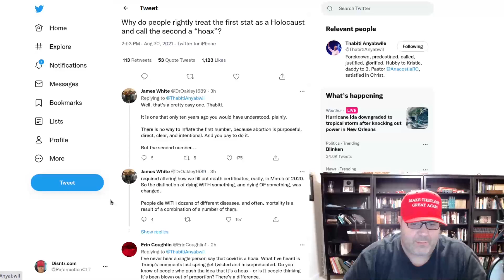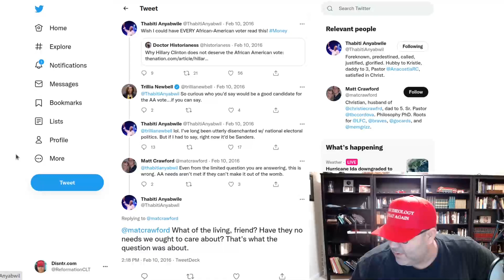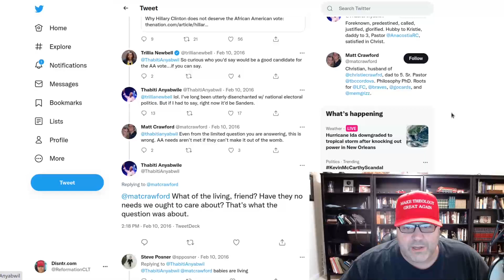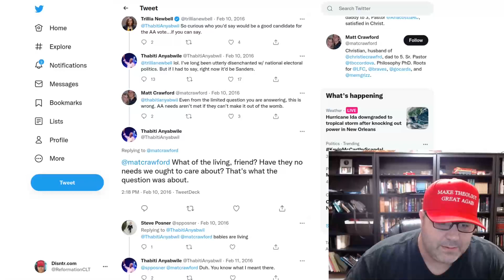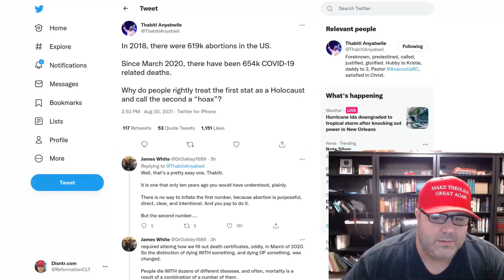Thabiti Anyabwile, The Heretic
Thabiti Anyabwile's social justice gospel causes him to see no difference between the premeditated, purposeful taking of millions of innocent lives via abortion and the spread of COVID-19.